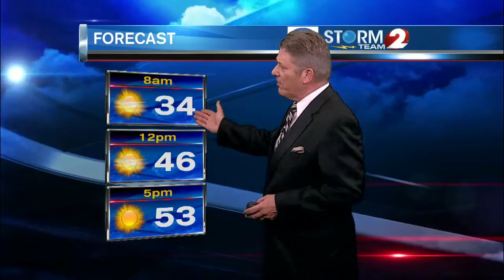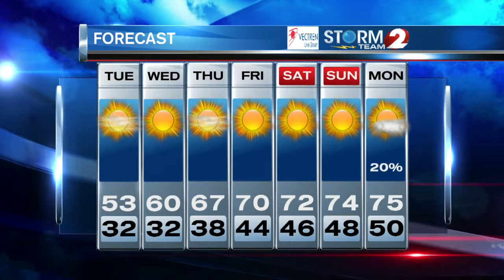2 NEWS at 6pm Weather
Rain ends and a Freeze Warning Tuesday morning